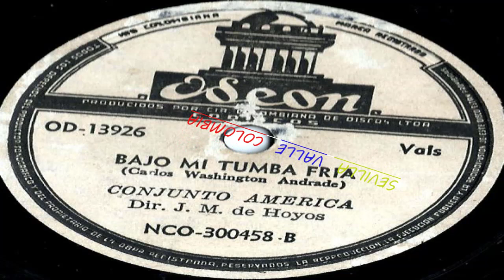BAJO MI TUMBA FRIA - Conjunto America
Vals  De/  CARLOS  WASHINGTON  ANDRADE/  Canta/  Conjunto  America